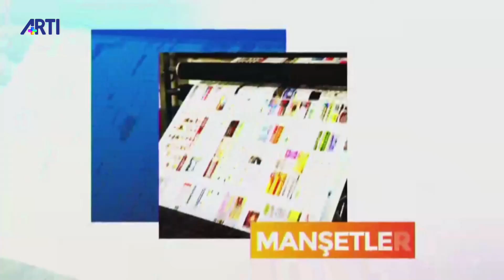Gün Başlıyor-4- Nazım Alpman-Konuk Şükrü Sözen- 15 Haziran 2020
Gün Başlıyor'un 4.bölümünde Nazım Alpman, konuğu Manavgat Belediye Başkanı Şükrü Sözen ile Manavgat'ı konuşuyor.